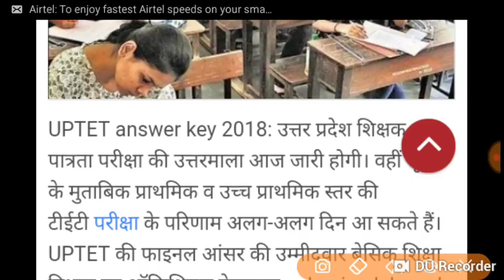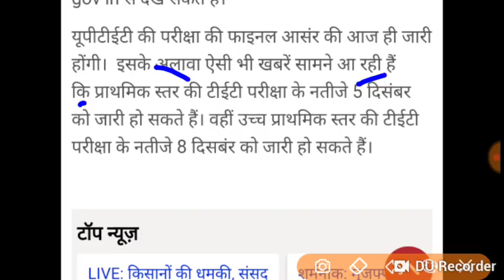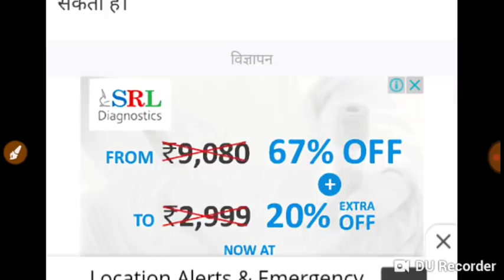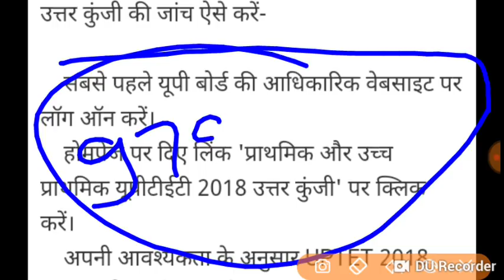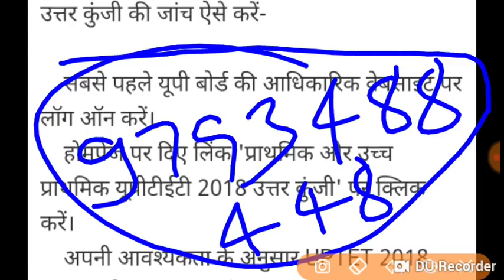🔴UPTET|फाइनल उत्तर कुंजी|Final answer Keys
UPTET answer keys,
TET answer key,
यूपीटीईटी की फाइनल उत्तर कुंजी,
फाइनल उत्तर कुंजी,

🔵⚫Morning show⚫🔵
1__ 6:00 am _ 6:45 D.el.ed maths by
Raj sir"👈
 2__ 7:00 Am _ 7:45 UPTET maths by RAJ Sir"👈
3__ 8:00 am _ 8:45 Current Affairs by AB Singh"Sir
4__ 9:00 Am _ 9:45 Environment पर्यावरण UPTET CTET by Sonu Sir"👈

1_ morning 5:00 Am
2-Evening 7:00 Pm

Current Affairs
Gk Gs/Science

🔴I have been used to make this video🔴
👉Microphone👈

Live classes,
Railway maths,
Banking maths,
Online coaching,
Online tayari,
Oneday exams full maths solution,
PVR Study,
CTET MATHS,
UP TET complete course,
TET maths,